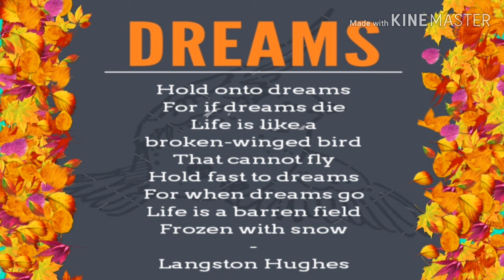Dreams by Langston Hughes in Tamil| தமிழ்